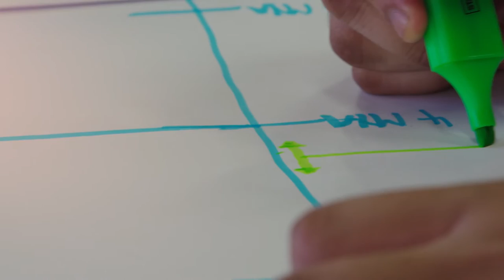Te Moana Maika: BA student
Te Moana moved from Rotorua to Auckland to study for a Bachelor of Arts in Māori Studies and History at the University of Auckland.